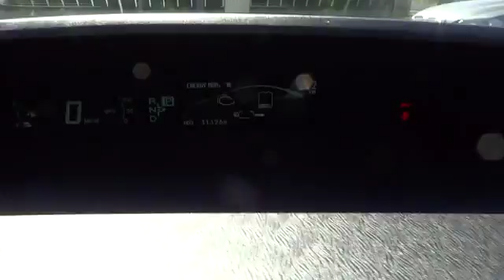2012 Toyota Prius Plug-In San Diego, Oceanside, Vista, Escondido, Encinitas, CA 104309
2012 Toyota Prius Plug-In

Plug-In Prius! Alloy wheels, and Navigation System. Environmentally-Friendly Hybrid! Toyota FEVER! Your quest for a gently used car is over. This attractive 2012 Toyota Prius Plug-in has only had one previous owner, with a great track record and a long life ahead of it. It has only been gently used and has low, low mileage on its fuel-efficient Hybrid engine. They don't come much fresher than this!